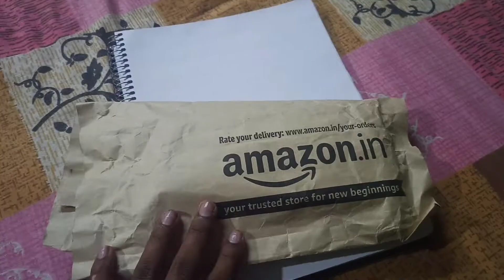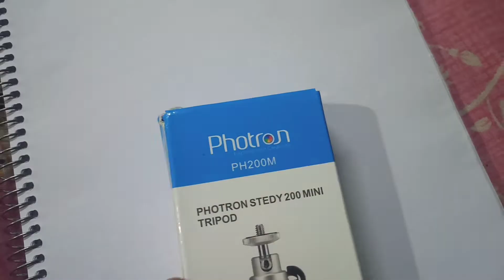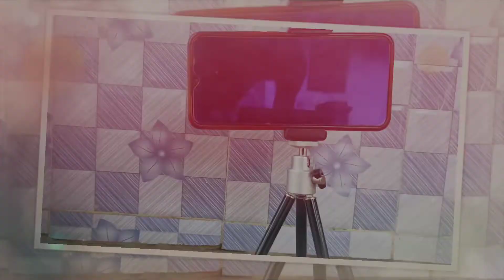Mobile & camera tripod 2 in 1 Photron PH 200 Mini Tripod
Photron Stedy 150 Mini Tripod with Smartphone Holder for GoPro | Digital Camera|Travelling | Maximum Operating Height: 165mm | Weight Load Capacity: 1kg, Case Included

Photron Stedy 200 Mini Tripod with Smartphone Holder for GoPro | Digital Camera|Travelling | Maximum Operating Height: 265mm(0.86Feet) | Weight Load Capacity: 1kg